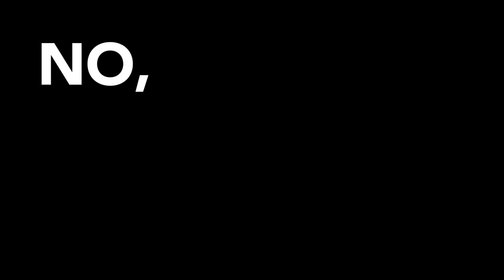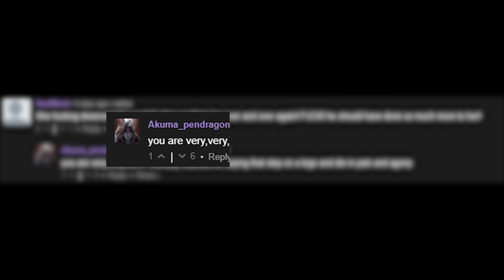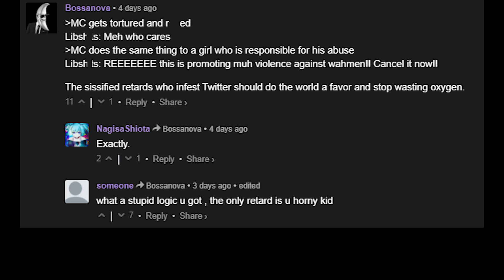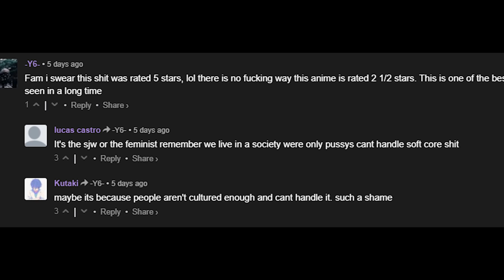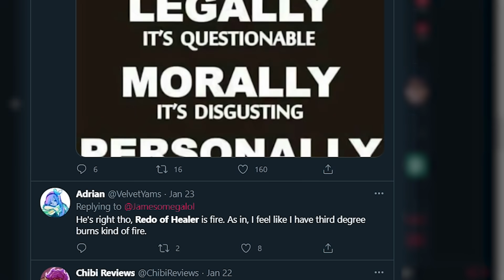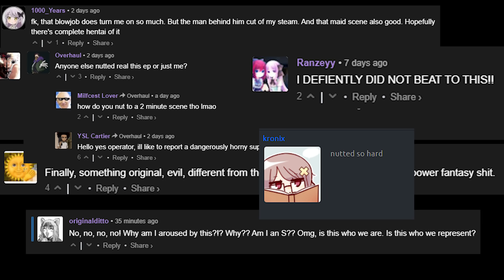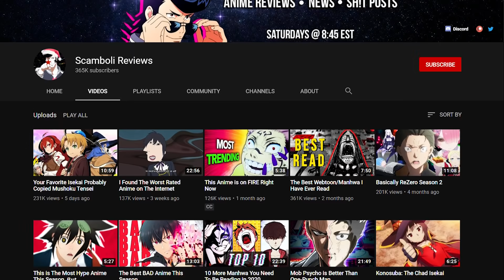Redo of Healer is An Issue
Redo of Healer is wasted poten- it's a waste of time.

0:00 Why I'm talking
0:44 The Story So Far (Retold by Scamboli)
5:23 Cringey Comments
9:07 It's Bad (rant)
Redo of Healer is sooo not cool it's a lame anime to review slash do analysis of kaifuku jutsushi no yarinaoshi (Japanese name for the anime) anyway it's apparently getting cancelled so enjoy my satire thing it's also called Kaiyari btw anyways worst anime ever -Scamboli Reviews signing out